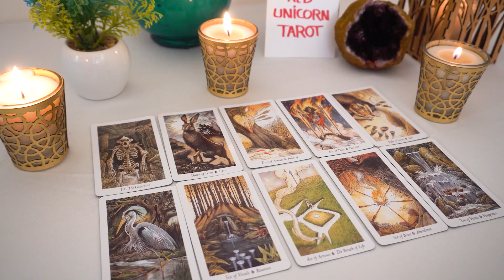CANCER💘 When THIS Happens Cancer OMG...You're NOT Going To Believe It's Real!!!🔮👀⭐